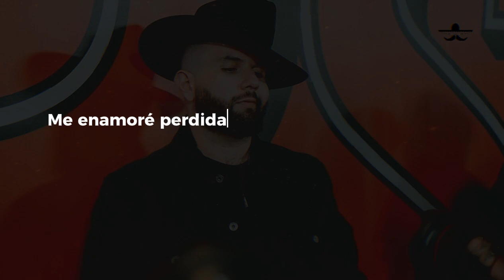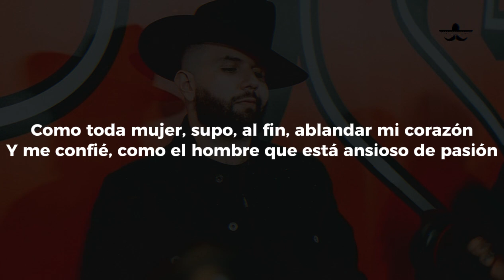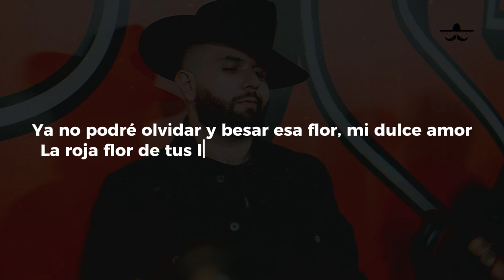LA INDIA BONITA - Carin Leon (LETRA)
Me enamoré perdidamente de una india bonita
Le di mi corazón y ella, en cambio, me entregó todo su amor
Como toda mujer, supo, al fin, ablandar mi corazón
Y me confié, como el hombre que está ansioso de pasión

Mi vida le entregué sin pensar, pero todo así sucedió
Siempre la causa fue que me hundiera por la desesperación
Ya no podré olvidar y besar esa flor, mi dulce amor
La roja flor de tus labios que jamás podré olvidar

Me llevan
Dedicada a More

¿Nos dejamos?, que es la greña
¿Tiro?, vamo' por ahí

Siempre la causa fue que me ahogara por la desesperación
Ya no podré olvidar, besar esa flor, mi dulce amor

Ahí nomá', pa' la Coca, viejo